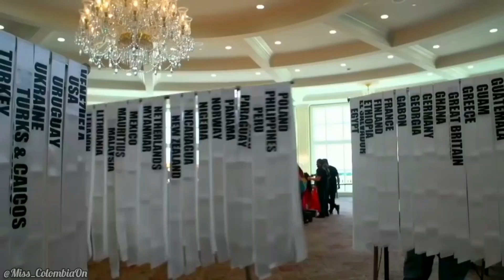Paulina Vega - Miss Universe Colombia 2014 Preliminary Competition